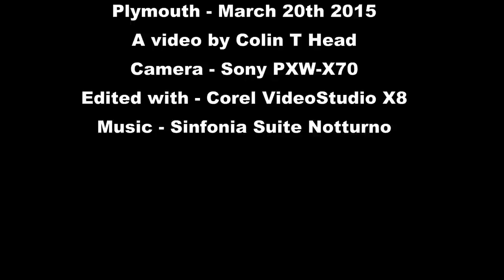Sun, Partial Eclipse - 20th March 2015 Plymouth UK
A short speeded up (Timelapse) of part of the partial eclipse visible in Plymouth, England at about 9:25 am.
Shot with the Sony PXW-X70 video camera and edited with Corel VideoStudio Pro X8.
There were some thin clouds that obscured the eclipse, but I think that it added to the drama of the eclipse.Corel